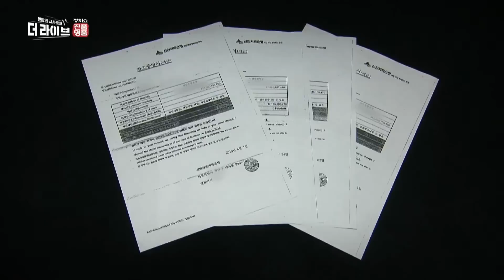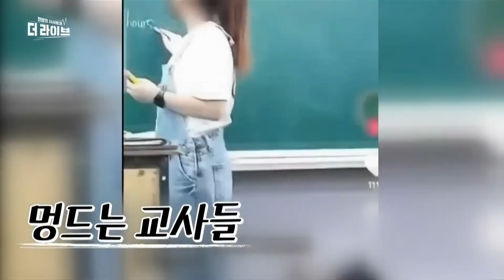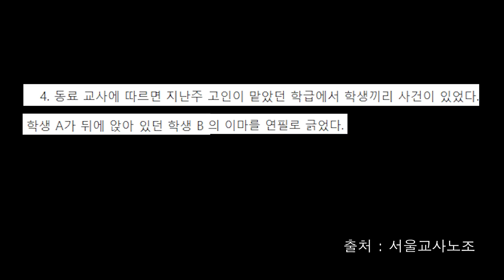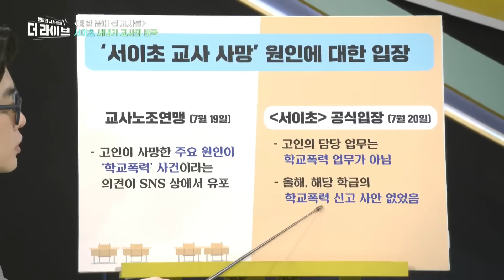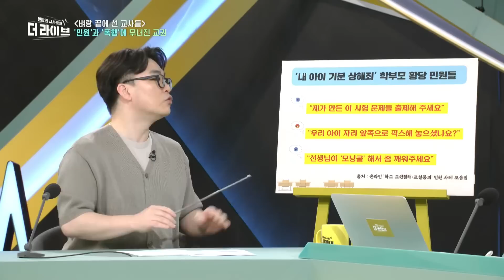[핵심요약] 백지화는 충격요법 _ 천공이 아니라 백재권 _ 억울한 최은순 [KBS 더라이브 230724]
KBS 2TV 월화 10시 55분/ 수목 밤 10시 50분 유튜브 실시간 채팅🏃